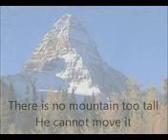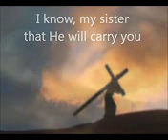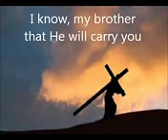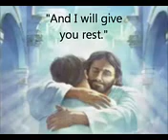23 August 2019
Video from Dotty